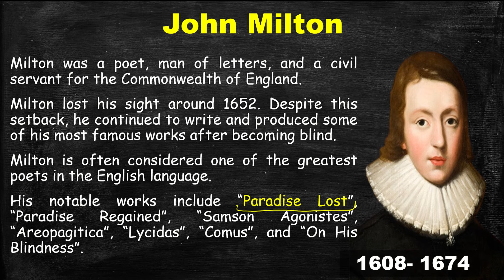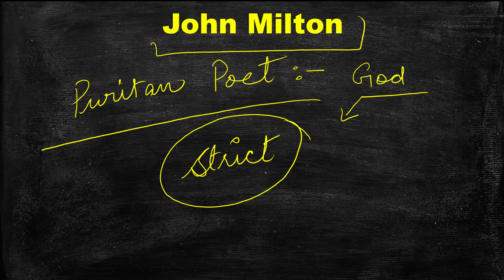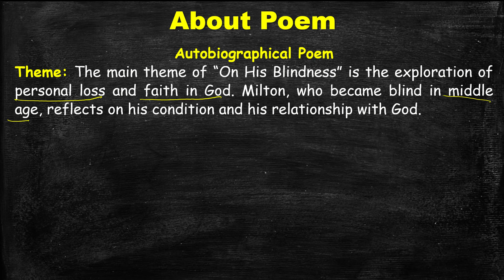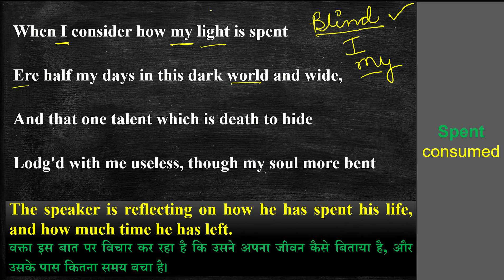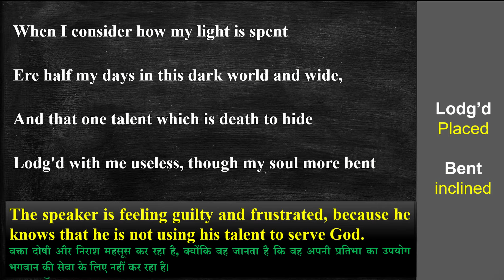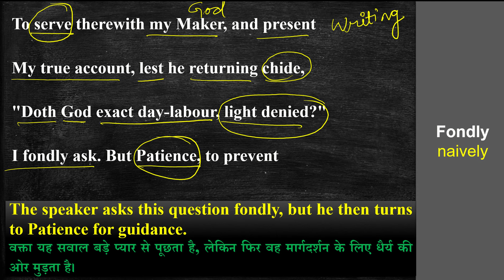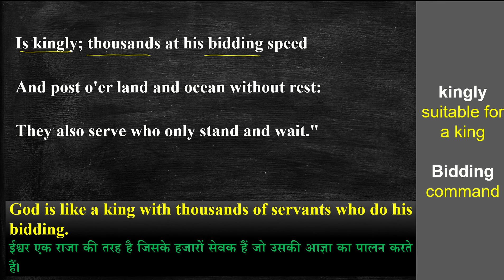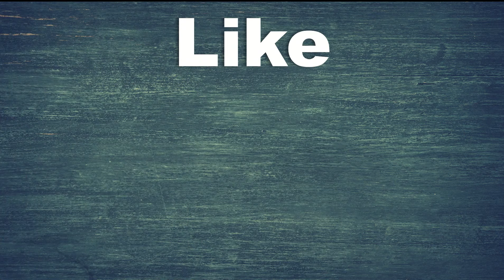On his blindness by John Milton | Full explained हिंदी में | Sonnet 19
📖 Unveiling 'On His Blindness' by John Milton | A Scholar's Guide to Profound Poetry 🎓

Welcome to an exploration of poetic brilliance and depth! 📚 In this video, we're delving into the timeless poem "On His Blindness" by the legendary John Milton. 🖋

Our mission is to make the world of poetry accessible to all, and in this presentation, we've decoded this classic poem in Hindi, line by line. Our aim is to ensure that even those without prior literary knowledge can appreciate its depth and significance. 🌟

📚 Academic Essential: 'On His Blindness' holds a special place in the hearts of graduate and postgraduate students across various universities. It's a cornerstone for those preparing for UGC NET, SET, TGT, and PGT exams.

📖 We're providing a FREE downloadable PDF of the poem in the video description, ensuring your study journey is enriched with resources.

🔗 For more literary insights, explore our previous videos, a treasure trove of knowledge on our channel.

👍 If you find our content enriching and engaging, please show your support by hitting the 'Like' button. 📚🤝

Join us in celebrating the brilliance of John Milton's "On His Blindness" and the joy of learning. Let's unlock the power of poetry together! 🤩📜

University exam
John Milton

00:00 Introduction
00:25 About John Milton
09:56 About Poem
13:48 When I consider how my light is spent
19:12 To serve therewith my Maker, and present
22:10 That murmur, soon replies: "God doth not need
25:05 Is kingly; thousands at his bidding speed
28:15 Rhyme Scheme